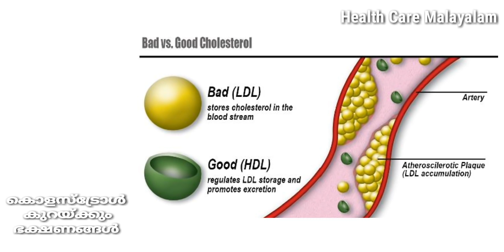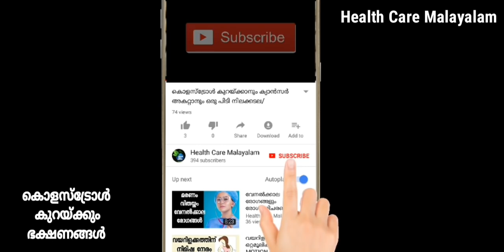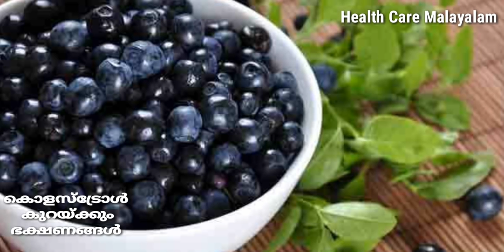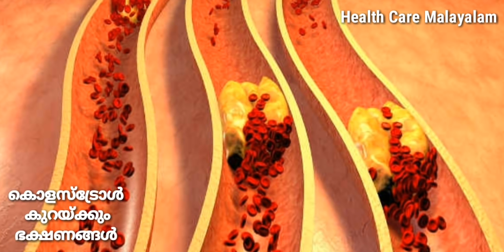Reduce cholesterol in Naturally Malayalam Tips |കൊളസ്ട്രോള്‍ ഇനി സ്വപ്നങ്ങളില്‍ മാത്രം !!!!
കൊളസ്ട്രോള്‍ വരാതിരിക്കാനുള്ള മാര്‍ഗങ്ങളെ കുറിച്ചാണ് ഈ വീഡിയോ.